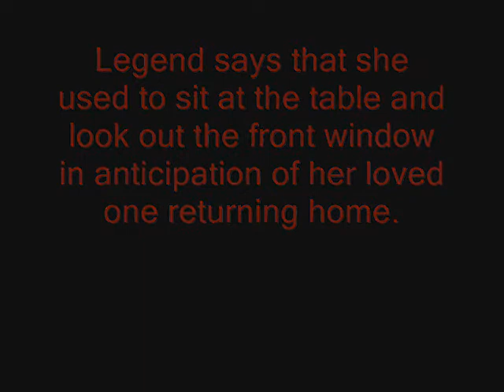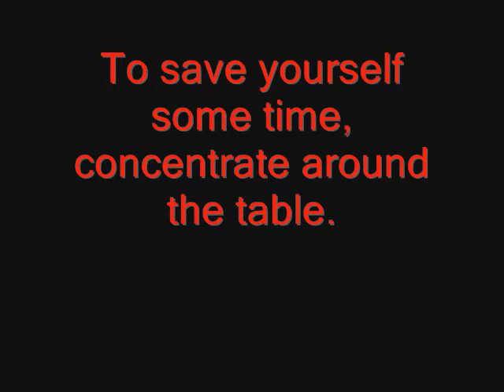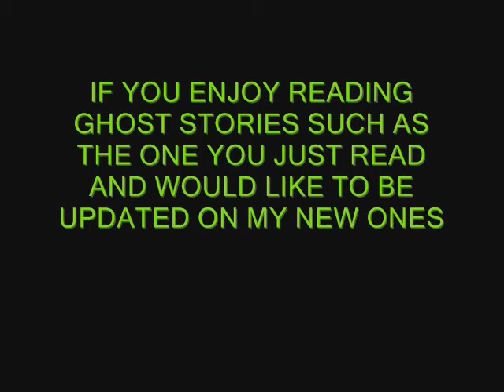SAD GHOST CRYING IN PICTURE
A PHOTOGRAPH OF A HEARTBROKEN 911 WAR WIDOW